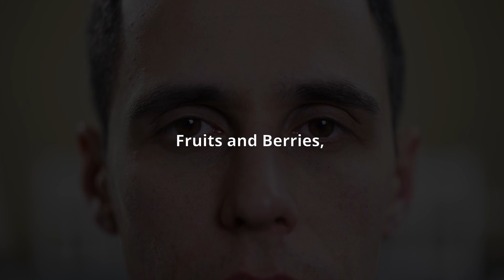Here's what saved me after 2 sessions! How to strengthen and restore vision at home...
The main information a person receives is through their vision. Visual acuity and sharpness deteriorate with age and under the influence of daily visual strain. Simple home remedies can help restore good vision. By following our recommendations, you might soon reduce your dependence on glasses or switch to weaker prescription lenses...